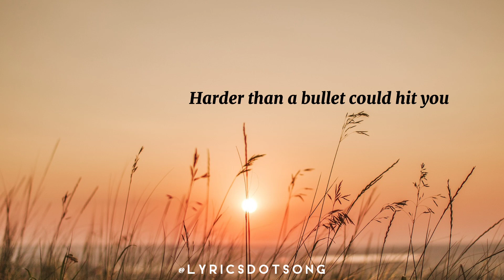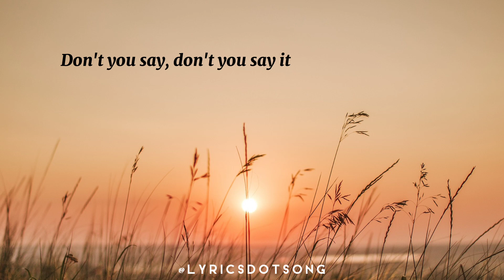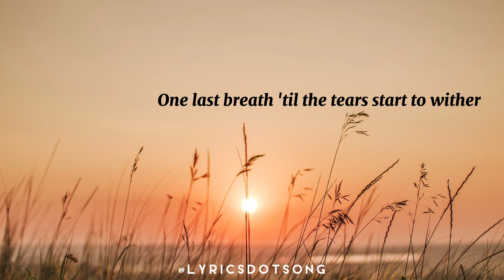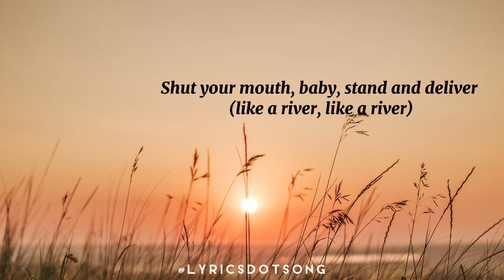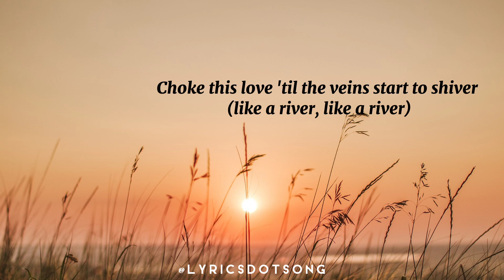River- Bishop Briggs LYRICS